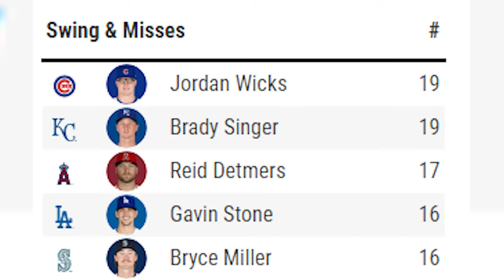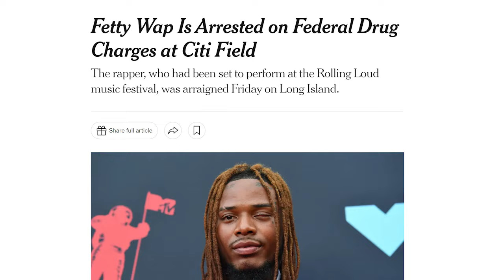DUCK!! A Must-See Curveball from Reid Detmers!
Reid Detmers
Kevin Gausman
Aroldis Chapman
Gavin Stone and a lot more